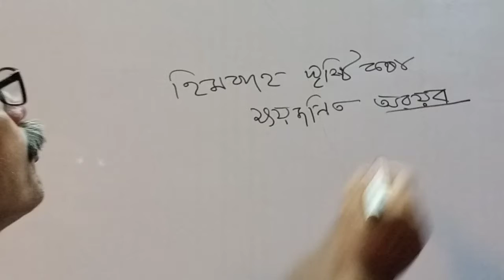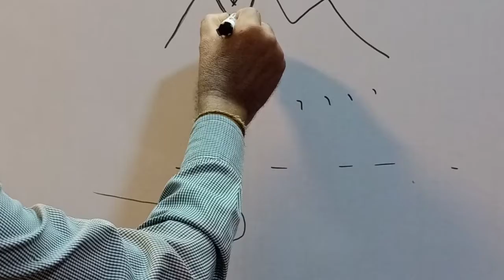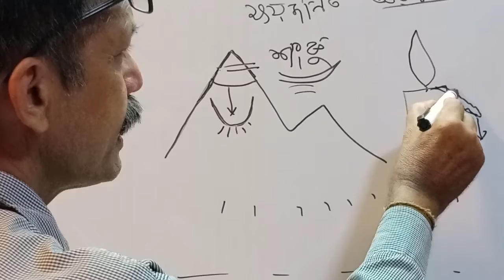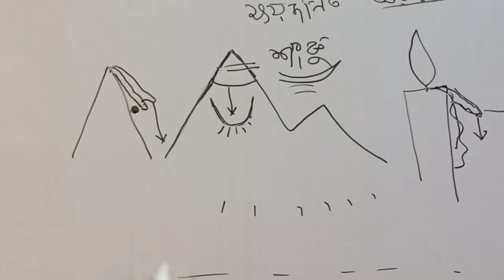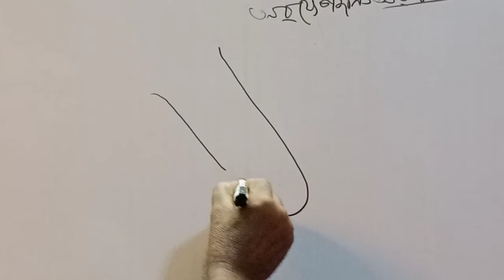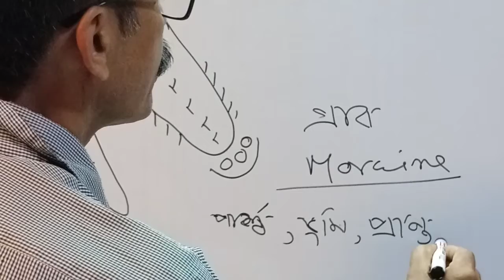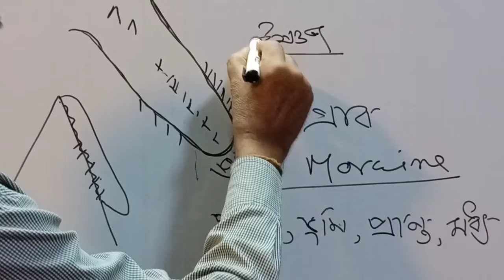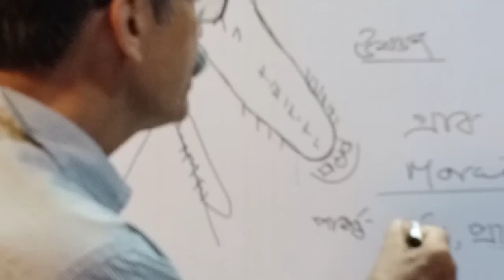হিমবাহে সৃষ্টি কৰা অৱয়ব সমূহ. Class: X